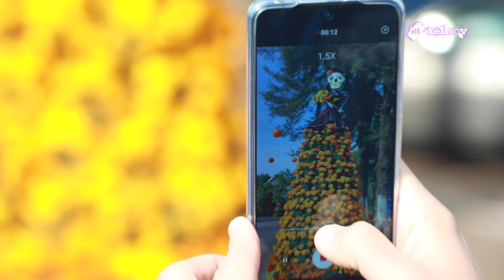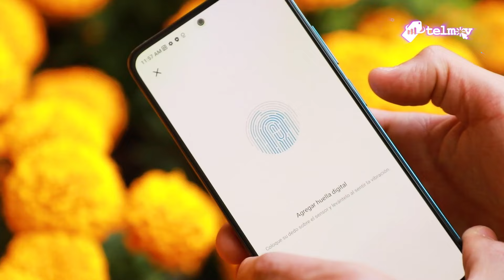🎃📱 ¡Prepárate para una experiencia de otro mundo este Día de Muertos! 📱🎃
¿Tiene sentido que tu antiguo smartphone está más muerto que nunca? ¡Es hora de resucitar tu conectividad con el Xiaomi Redmi Note 12 Pro, disponible en Telmov esta temporada de Día de Muertos!

👻📸 ¿Qué puedes esperar? Pues dale clic al enlace.📸👻